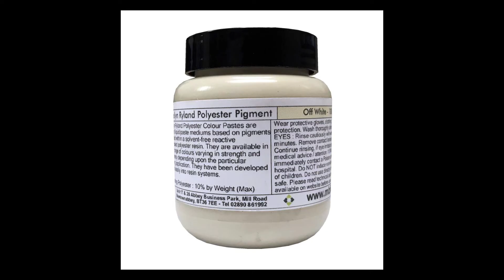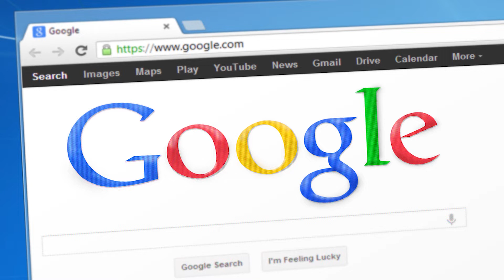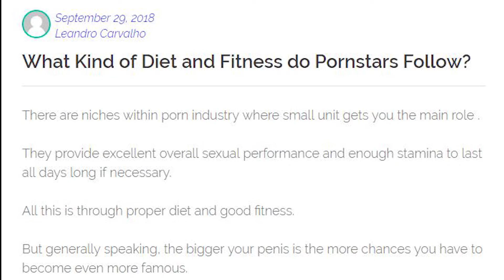REVIEW: Brazil Butt Lift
A review of Brazil Butt Lift by Leondro Carvalho and Beachbody Inc.  Some things should simply not be.

100% COACH FREE REVIEW

0:08 - Beachbody Inc. in 2010
1:10 - Who is Beachbody
1:38 - Choosing Leondro
3:03 - The sad consequences
3:45 - Beachbody coaches
4:44 - Leondro the Trainer
5:10 - Production values
6:06 - Leondro the...human
6:36 - Schedule
7:58 - Hitting play for the first time
8:39 - Who BBL is for
9:25 - Final thoughts